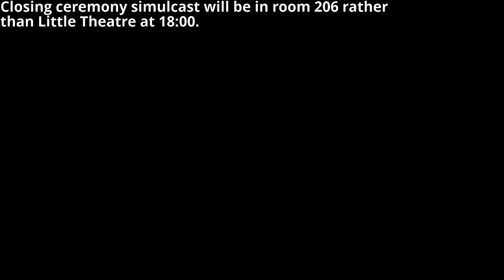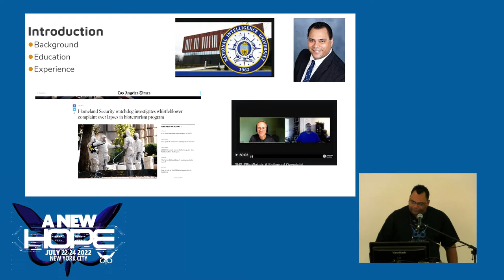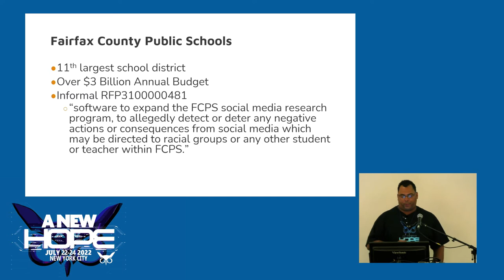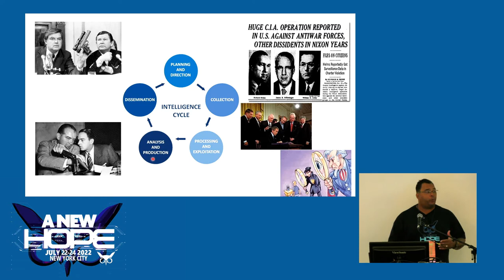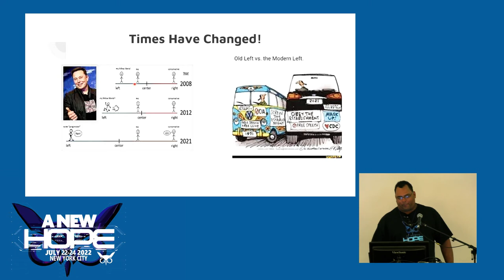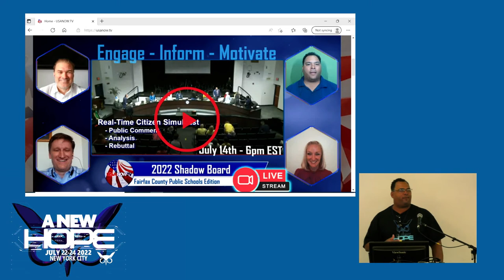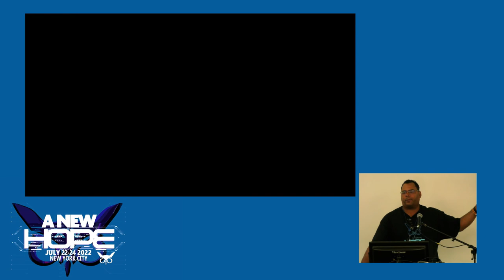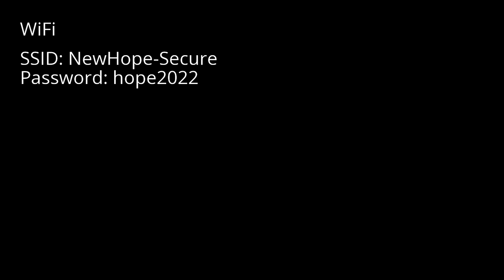A New HOPE (2022): School Districts Should Not Be in the Business of Intelligence Collection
Sunday, July 24, 2022: 2:00 pm (DAC 206): Why in the world would a school board need to collect intelligence on parents, students, and the public to evaluate if they are a threat, including to a school district's "brand?" Such data collection is reminiscent of intelligence-community abuses exposed in the 1970s during hearings of the Senate's Church Committee.

In the name of "safety," Fairfax County Public Schools, located in the spy capital of the world, is seeking to acquire a covert intelligence capability without oversight. Last November 11th, Fairfax County Public Schools published "Informal RFP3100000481" for "software to expand the FCPS social media research program, to allegedly detect or deter any negative actions or consequences from social media which may be directed to racial groups or any other student or teacher within FCPS." Fairfax, Virginia is not unique. Other school districts across the country are seeking to develop this capability. This talk will explain why parents, students, and the community should be aware.

Harry Jackson